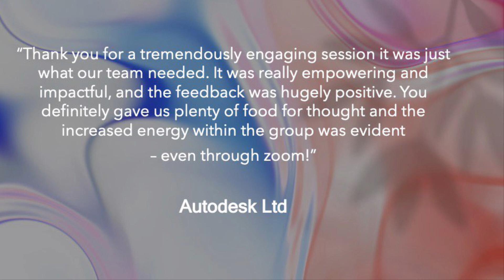Chris Moon MBE - showreel